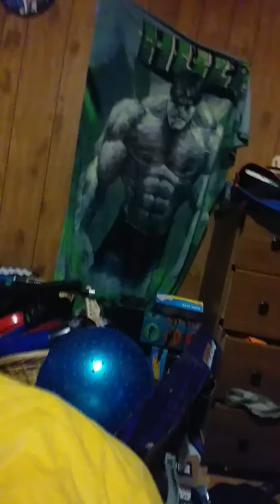SHOULD I BUY A DAN WESSON?????????????????????